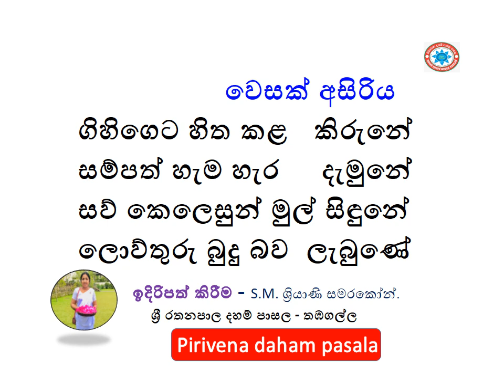ගිහිගෙට හිත කළ කිරුනේ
සම්පත් හැම හැර     දැමුනේ
සව් කෙලෙසුන් මුල් සිඳුනේ
ලොව්තුරු බුදු බව  ලැබුණේ
වෙසක් අසිරිය - සිසු නිපුණතා - පද්‍ය ගායනා